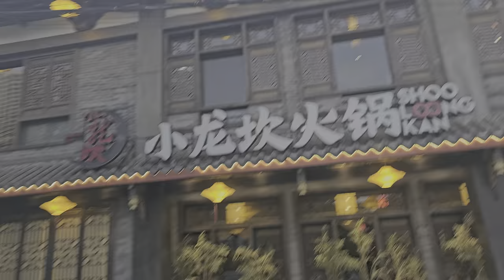Short Tour along Pasteur St., PP, Cambodia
Driving on 1st new year day 2024 along Pasteur street, Phnom Penh, Cambodia to Aeon mall Tonle Basac.